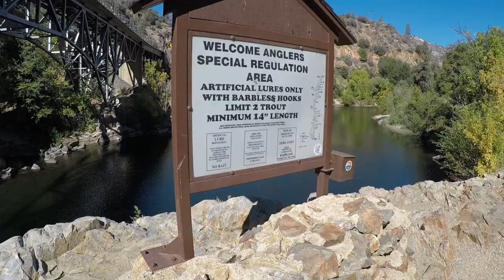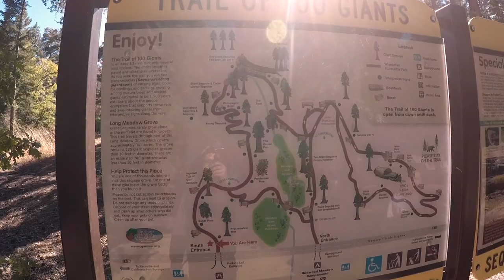Sequoia National Park - Kern River Camping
Quality time, views, and memories with my sister